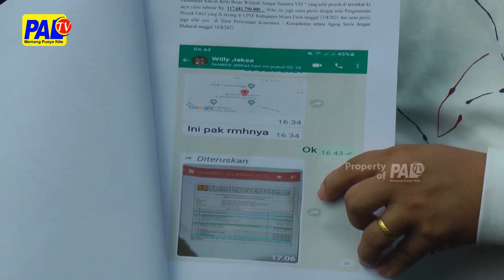Pelapor Enjuk Bukti Tambahan Jeru Kasus Dugoan Proyek Fiktif Oleh Oknum Jaksa | Paltv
Pelapor Dugoan Penipuan Oleh Oknum Jaksa Di Jambi Penuhi Panggilan Ditreskrimum Polda Sumsel / Untuk Proses Penyelidikan // Pelapor Jugo Meminta Polisi Selidiki Proyek Fiktif Itu Yang Tecantum Di L-P-S-E Kabupaten Muaro Enim //